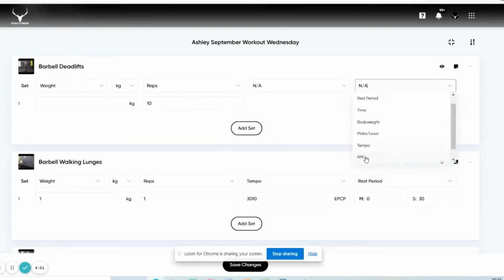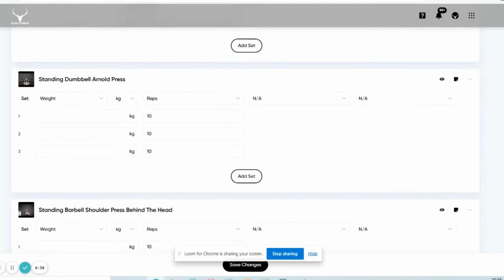STAG Vlog Workout AFTER Covid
Please visit us on any of these various sites:
**Social Media**